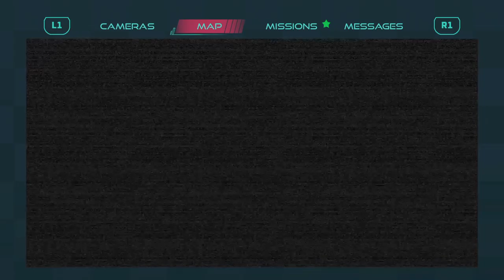Five night at freddy security breach #2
Like for #3